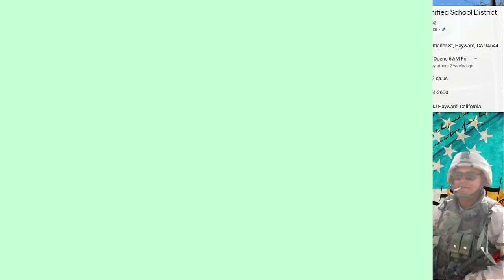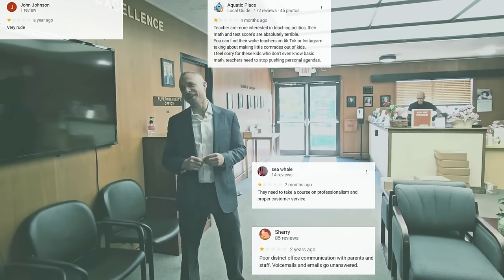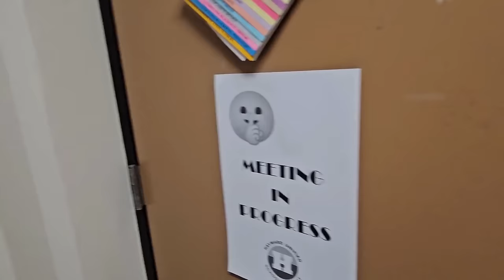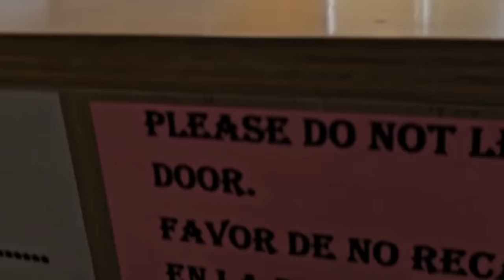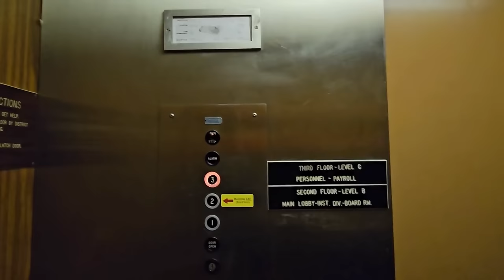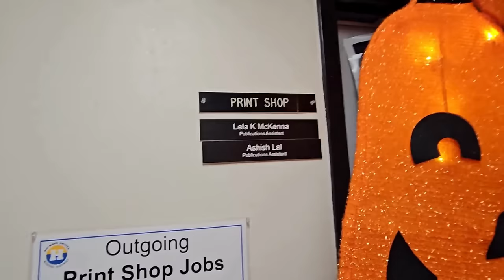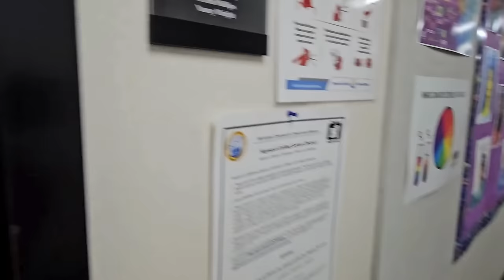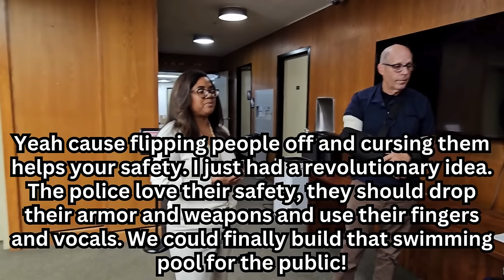Rude Public Employees Degrade The Public! 1A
1A audit of the Hayward District. Rude employees degrade the public!

Exclusive Audio:
Music in intro "RTP (Record The Police)." created by DJ G.O.J. Check out his social media.